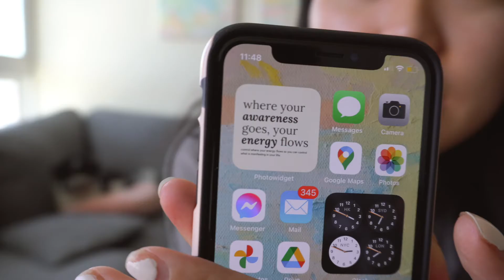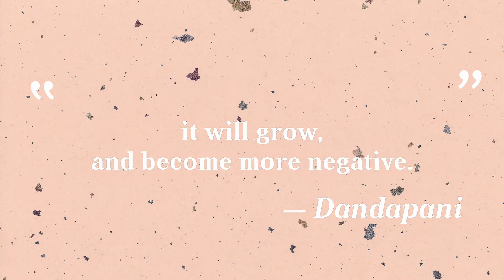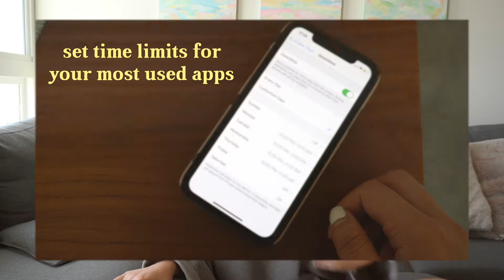setting ZERO STRESS goals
It's almost the end of the first month of 2021. Many of us have created new year resolutions and goals, but I have chosen to stick with these simple ground rules and daily intentions to keep me grounded in the new year. This structure has helped me immensely in 2020, and I’m excited to continue to keep these intentions close to me.
♫ MUSIC
goals, setting goals, stress, daily intentions, how to be productive